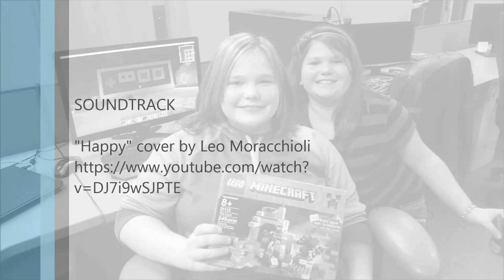Extra Life @ Macon MineCraft Build-Off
With the Extra Life Unplugged event coming up April 30 @ Floral Hall in Macon, Missouri, let's take some time to catch up on some MineCraft.

All proceeds from events go to the University of Missouri Columbia Women and Childrens' Hospital in Columbia, Missouri.

Special Thanks to Leo Moracchioli for allowing us to use his music.

His music is also available for purchase through various links at his site.